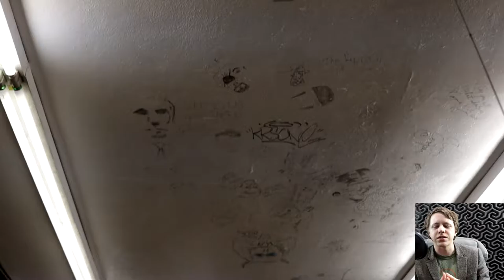Comic Book Road Trip - Resident Evil 7: Biohazard - I'M BACK BABY!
I am back from a long, but much needed, vacation! Got some great footage for you, plus we take a look at Resident Evil 7: Biohazard from Capcom.